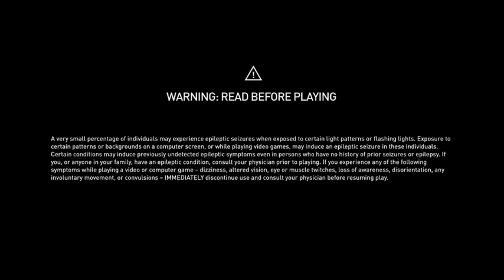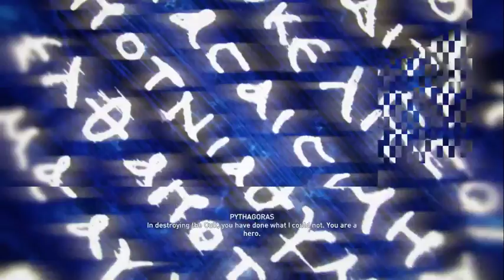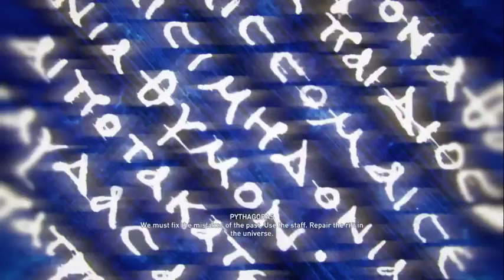Assassin's Creed Odyssey [Part 27] # End of Odyssey Part 2